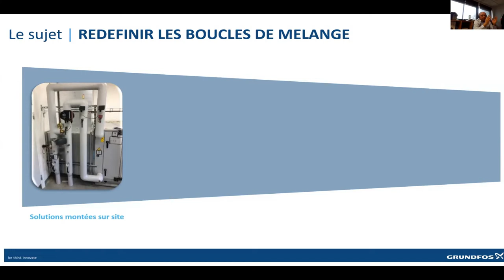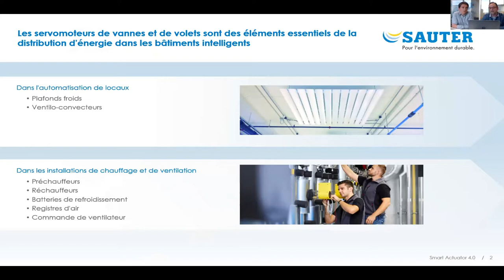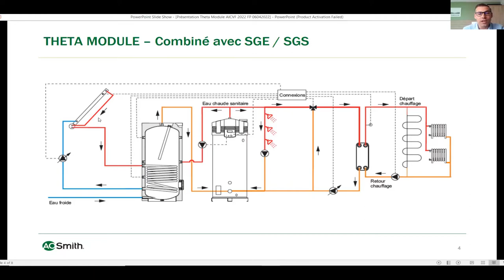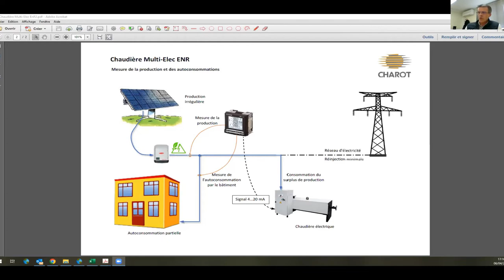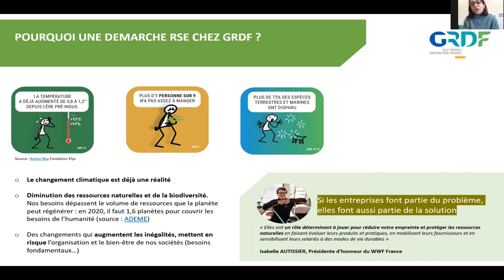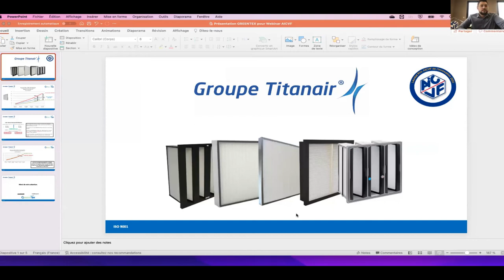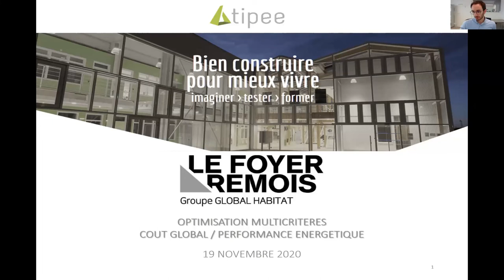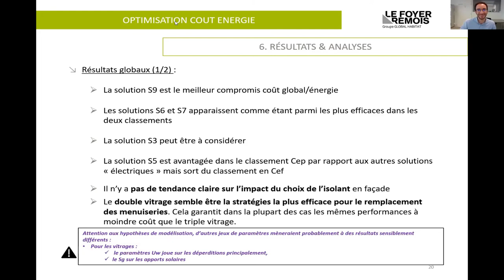Prix AICVF de l'innovation 2022 - Découverte des innovations des nominés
Dans ce webinaire, l'AICVF donne la parole à chacun des nominés au prix de l'innovation 2022 pour présenter leur innovation.